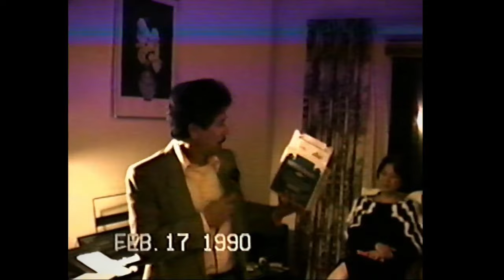***^^^^Moms40thBirthday__withCori++++21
Mom Vangie's bday with Cori, her officemate circa 2/17/1990